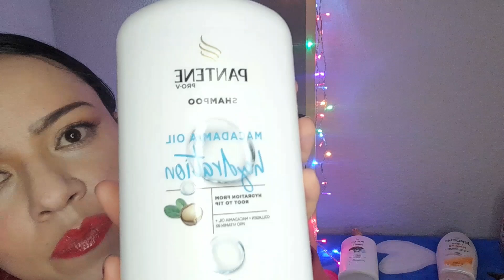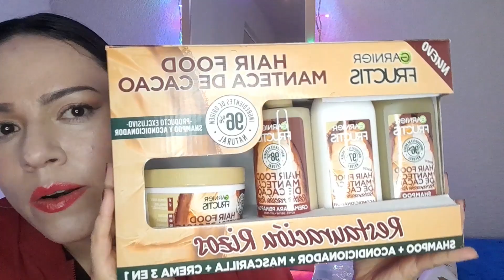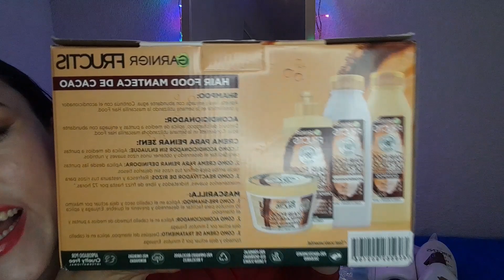Haul de compras de productos de higiene en Sam's Club